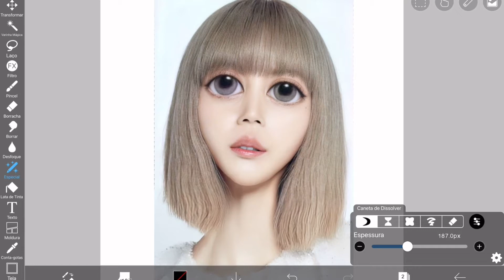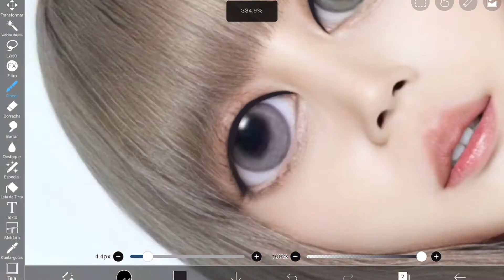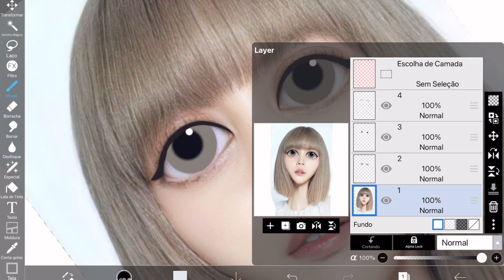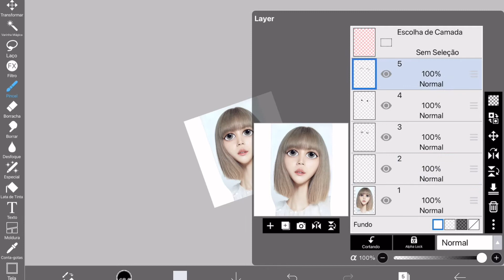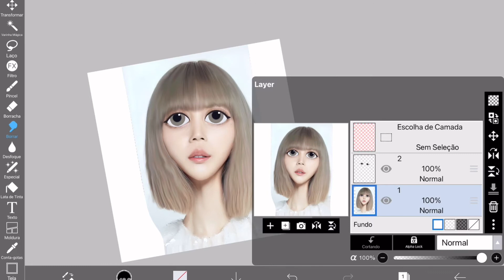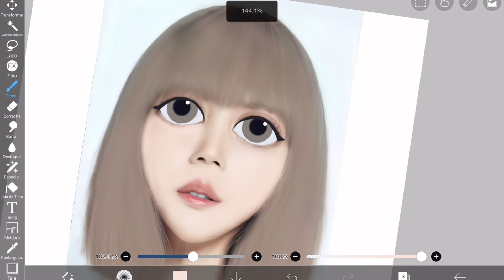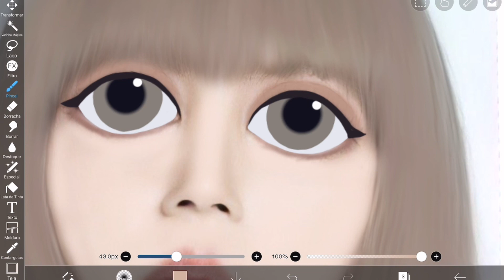✨ Transformando a Lisa Em Cartoon no Ibispaint x✨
No vídeo de hoje eu vou transformar a Lisa em cartoon no ibis paint x.

Este vídeo é para você que procura:

-Transformando a Lisa em cartoon
-mudando personagem no ibis paint x